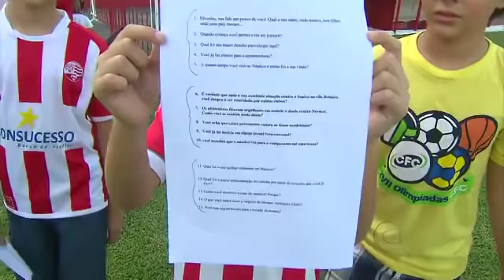03.11.2012 - Elicarlos é sabatonado pelos fãs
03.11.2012 - Elicarlos é sabatonadopelo fãs